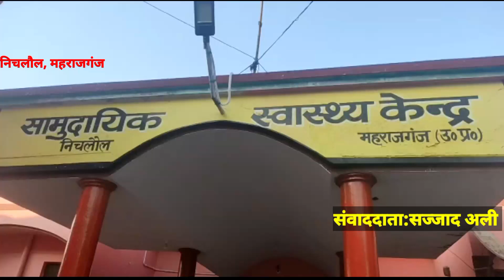निचलौल:अनियंत्रित होकर बाइक ने मारी ठोकर ,हालत गंभीर|जिला अस्पताल रेफर#satellitenews